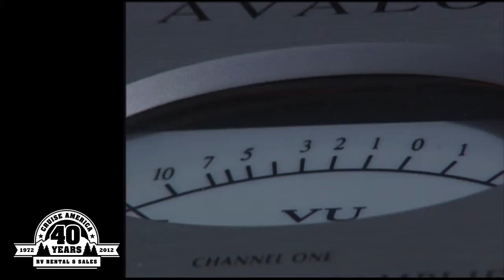Enjoy Music Festivals with a RV Rental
Cruise America's Rental RV's are the best way to enjoy your favorite music festival.  Book early because they sell out quick.